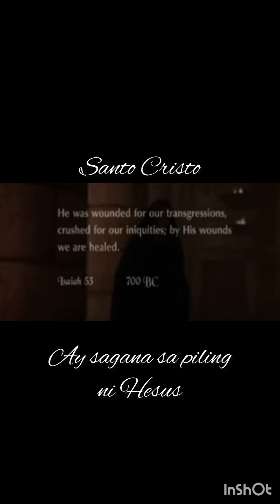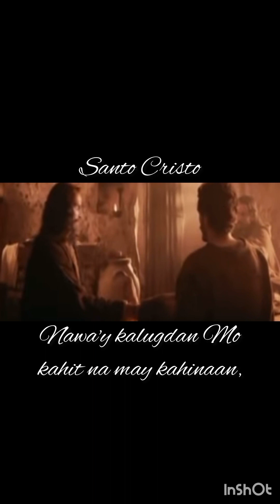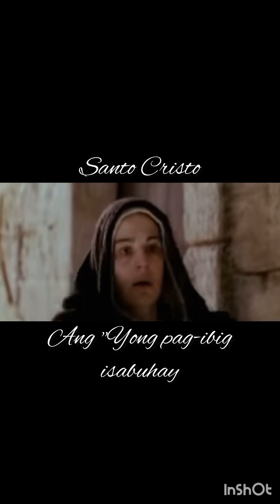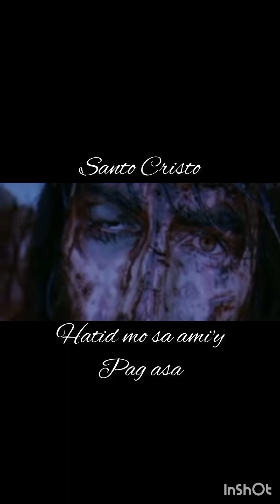SANTO CRISTO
Lyrics by Marcelo Serpa Juan
Sung by Jonix Santos